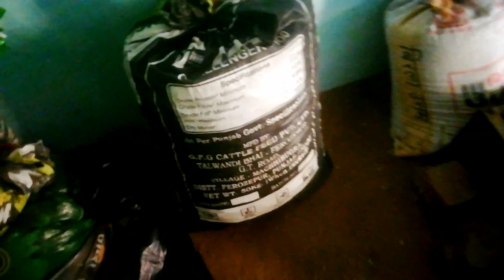Kitne kg Mustard मैं kitna mustard oil निकलता है जाने सम्पूर्ण जानकारी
Kitne kg Mustard मैं kitna oil निकलता है जाने सम्पूर्ण जानकारी। सरसों का तेल,तेल, mustrad oil, mustrad oil price,